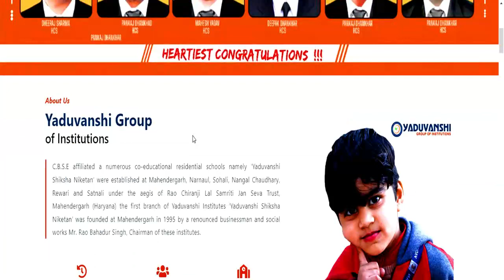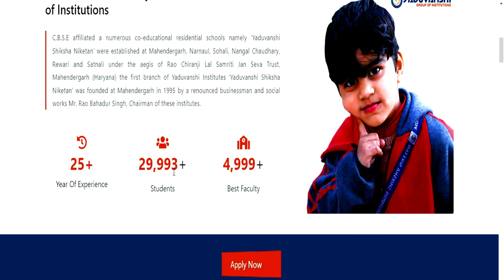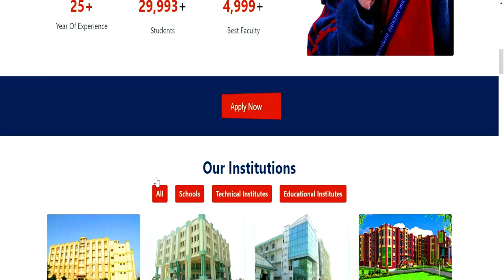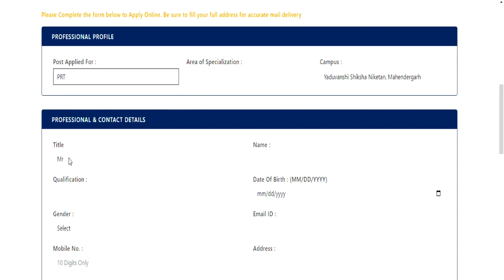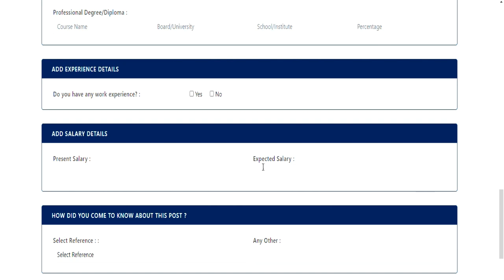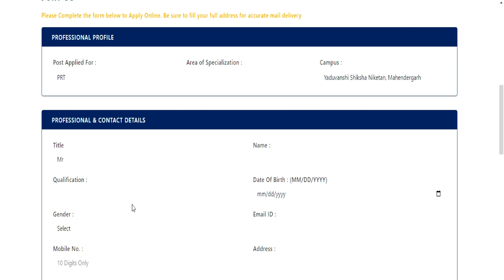36 school teacher vacancy || NO FEE || APPLY ONLINE || FRESHER ELIGIBLE || JOB || yaduvanshigroup.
यूजीसी सहायक प्रोफेसर  योग्यता मे बदलाव || पीएचडी की जरूरत नहीं || state /central  gov.जॉब || COMPLETE INFORMATION1241 TEACHER VACANCY 2023 |💯% OFFICIAL NEWS PERMANENT TEACHER VACANCY 2023 IN AZIM PREMJI FOUNDATION | ONLINE TEST |💯% OFFICIAL NEWS1241  36 school teacher vacancy || NO FEE || APPLY ONLINE || FRESHER ELIGIBLE || JOB || yaduvanshigroup.KGBV TEACHER VACANCY 2023 yaduvanshigroup.edu
1241 POST || KASTURBA GANDHI BALIKA VIDHYALAYA TEACHER RECRUITMENT || COMPLETE INFORMATION1241 KGBV TEACHER VACANCY 2023 |💯% OFFICIAL NEWS